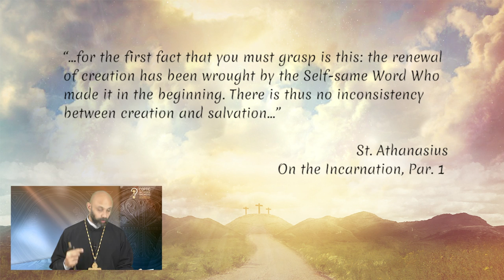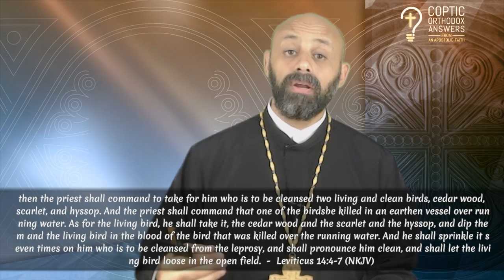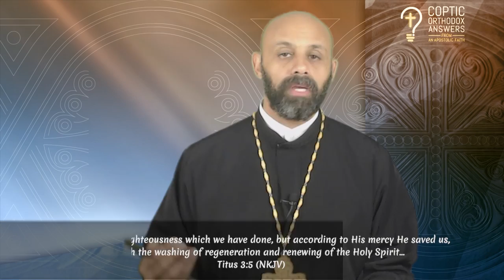What is the main difference between Protestantism and Orthodoxy? by Fr. Gabriel Wissa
What is the main difference between Protestantism and Orthodoxy?

What is the main difference between Protestant and Orthodox theologies? In comparing both traditions, one can easily find numerous differences. However, these could be summed up into a handful of concepts. Today’s video focuses on potentially the most important distinction between both traditions.